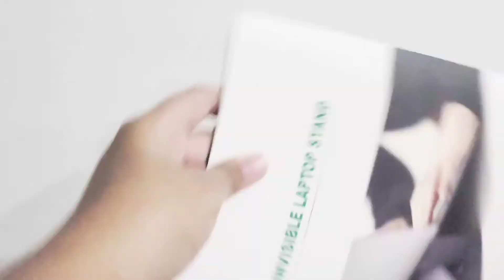Unboxing My New Laptop Stand l MyStudy World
Hey guys,

today in this video I will be unboxing my new laptop stand!! and I hope you guys like the video!! and please subscribe to my YouTube channel and click on the bell icon to get all notifications!! and like, share, and comment on this videos and on others!!

Question of the day: what is your favorite color?? mine is teal!! I love that color.

bye!! 👋👋